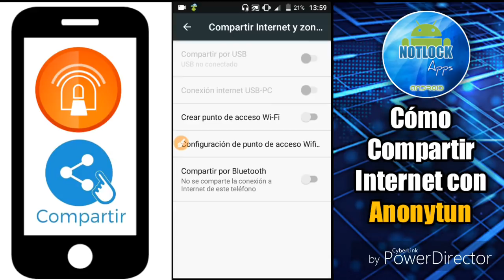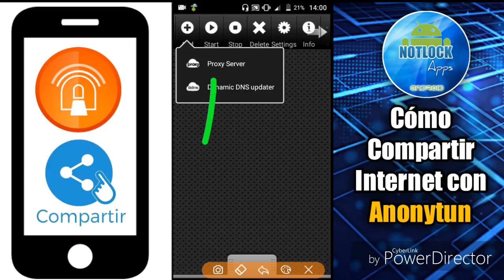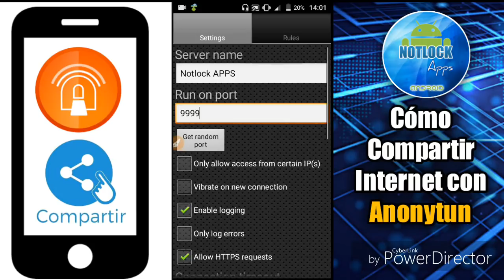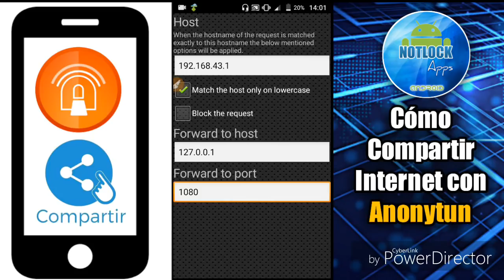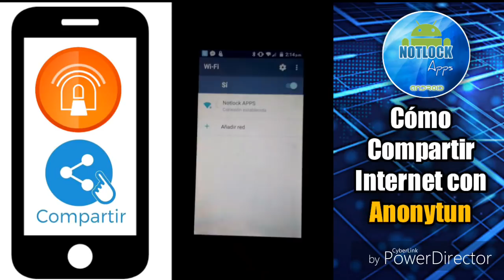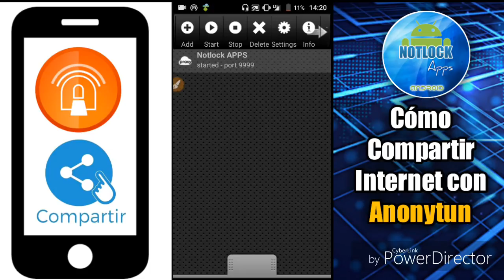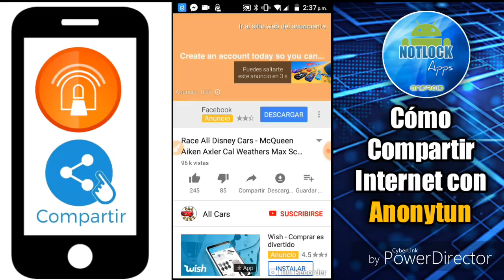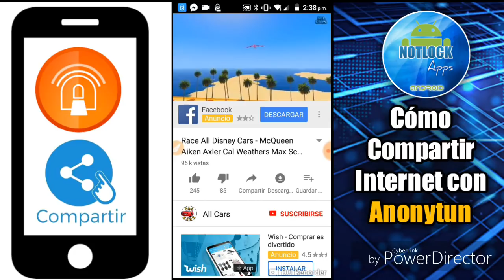Cómo compartir INTERNET CON ANONYTUN 2021 || Comparte INTERNET a cualquier DISPOSITIVO MOVIL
Buen día!!!
En este tutorial aprende cómo compartir tu internet a diferentes dispositivos móviles con la app Anonytun

Configuración:
- SERVER NAME: Poner tu nombre usuario que aparece en tu punto de acceso.
-RUN ON PORT: 9999
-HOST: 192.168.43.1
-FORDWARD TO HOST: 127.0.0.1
-FORDWARD TO PORT: 1080